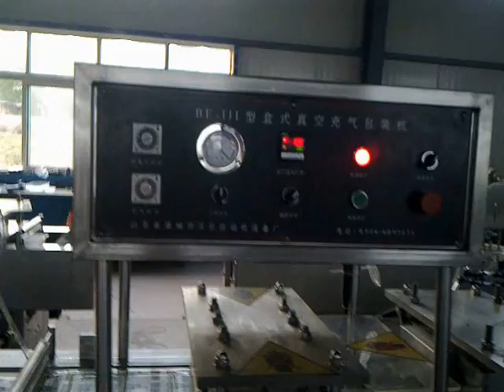Мясо в термоформовку